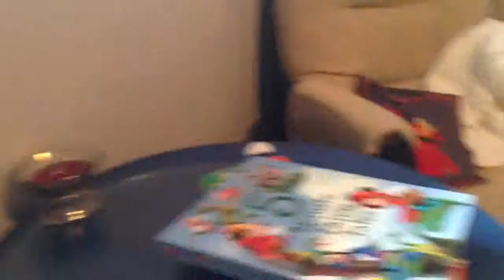Good morning Max!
Max wakes up to 3 inches of snow outside. My only regret is that the instant I stopped recording, he blew a kiss, totally unprompted!